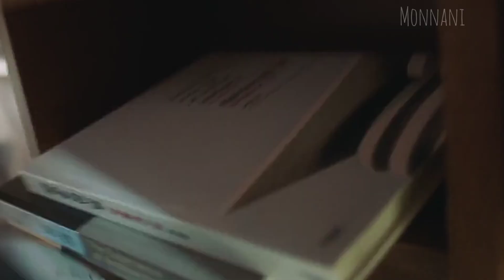Love Next Door Kore klip / Bengü saat 03.00